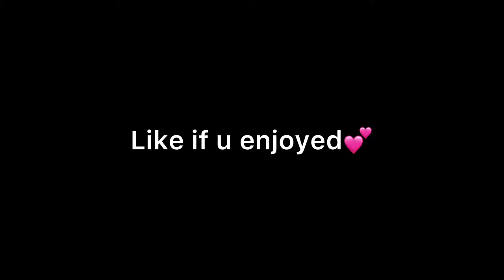Vroom ⚡️ (Fortnite Montage) + Best 60FPS Console Player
If u have anything business related to speak abt

Dont Mind

fastest editor
editor
console
best fortnite player
faze sway